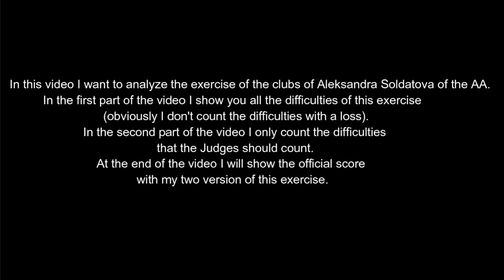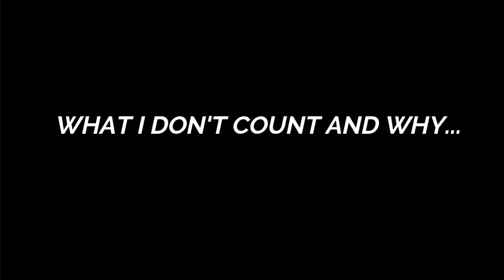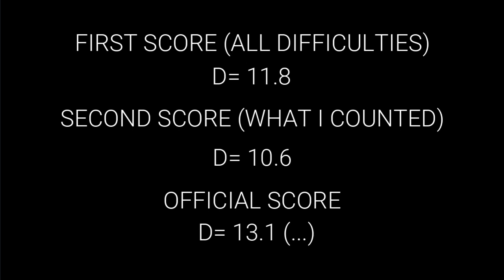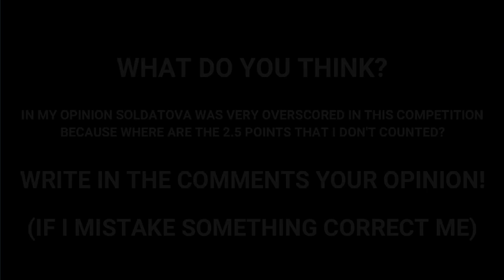Aleksandra Soldatova clubs difficulty Guadalajara AA 2019 (two version)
in this video i will compared my scores (two version) with the official scores...